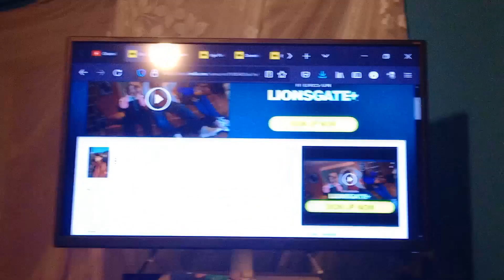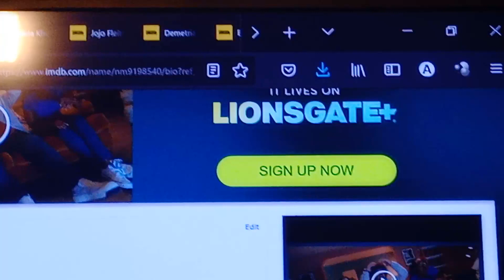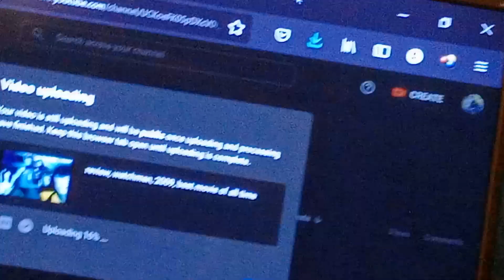review, the winchesters, 2022, woke, unimmersive, standard american crap, 0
, paypal.com , ,gave up 11 minutes into e02, mary has to stand there and have her breasts grabbed by the mexican, racist, encourages sexual abuse of women, making people think its ok to sexually abuse, so long as its done by a black or brown man, to a white woman,,,,,,
reaction,
2023,